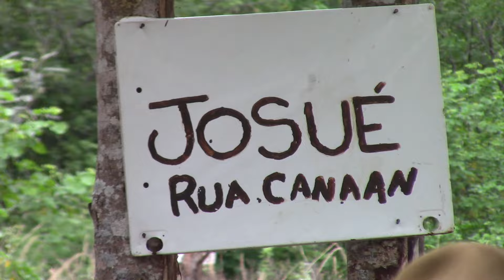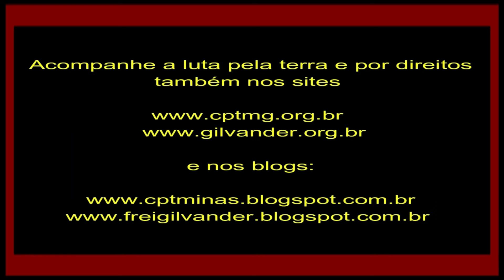Sem ETE, põe esgoto no rio Jequitinhonha/MG. Ocupação Irmã Dorothy, Salto da Divisa/MG, área da SPU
Sem ETE, esgoto continua sendo jogado na barragem de Itapebi no rio Jequitinhonha, MG. Ocupação Irmã Dorothy, Salto da Divisa, MG, em terreno da União, SPU: 240 famílias na luta por terra e moradia há 3 anos. Vídeo 2 – 21/04/24